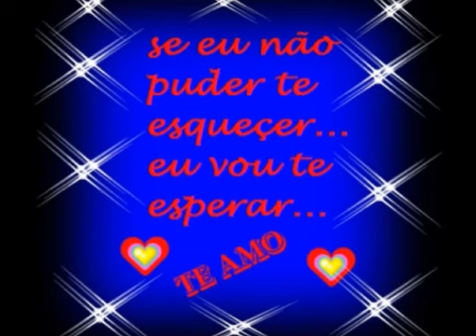Você marcou pra mim 😍❤❤🌷🌹Sueli luciano❤